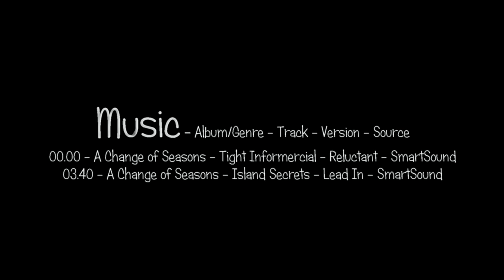Messing Around with a Drone on the Old Lec Airfield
Hi, I took my drone to the old LEC airfield so that my daughter Hannah could try her hand at flying it. No people were harmed in the making of this video although I am no longer able to claim that I haven't gone grey.